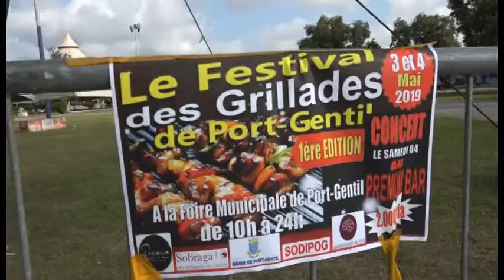FIN DE LA PREMIERE EDITION DU FESTIVAL DE GRILLADE A POG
Une édition réussie malgré les nombreux manquements